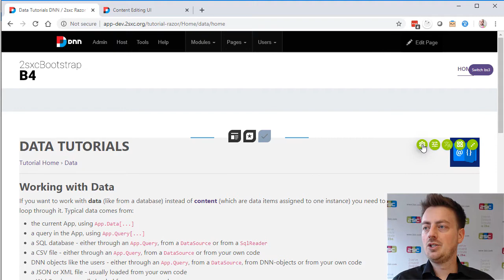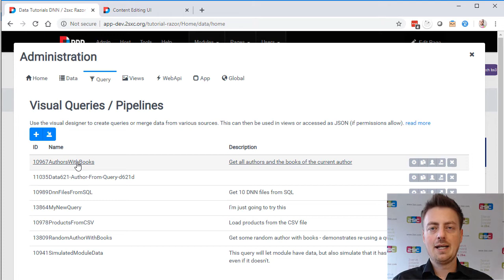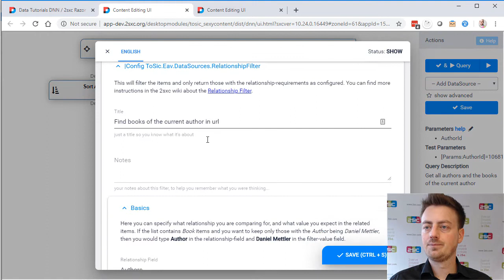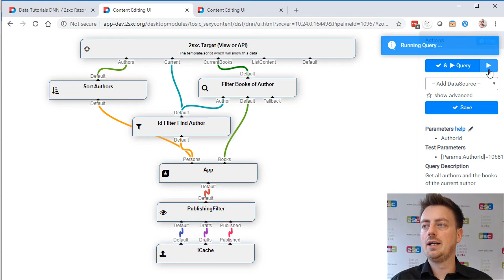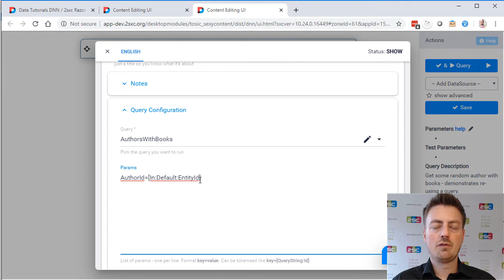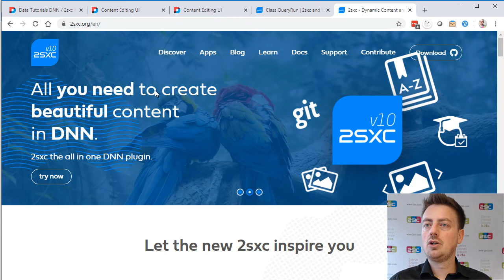2sxc QueryRun DataSource Walkthrough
Shows what the QueryRun is and how to use it in VisualQuery.